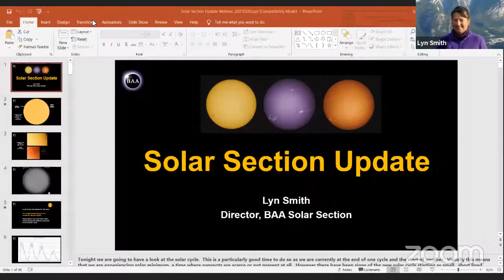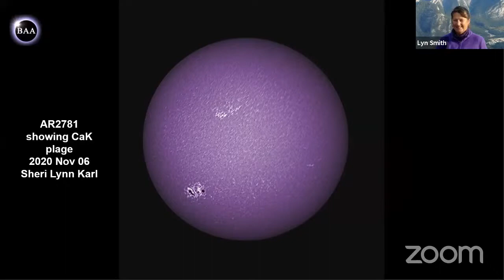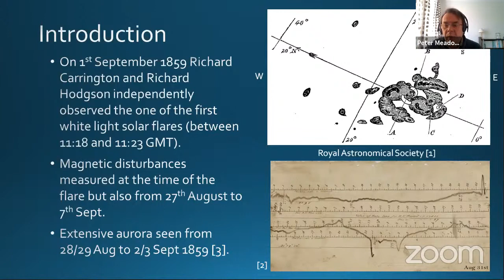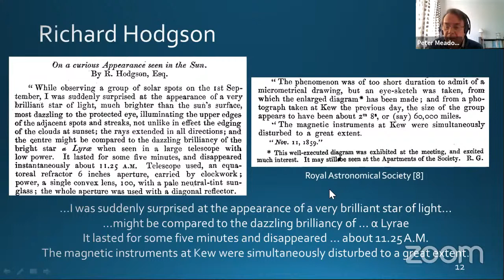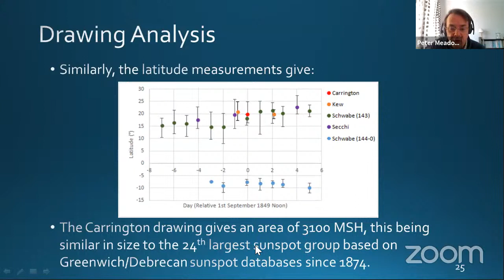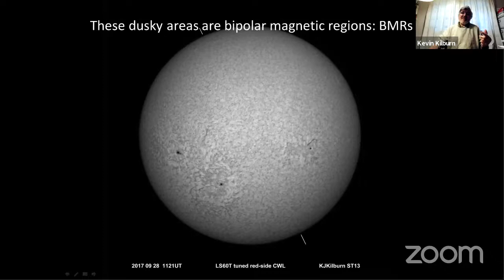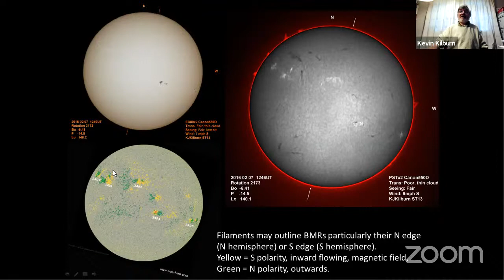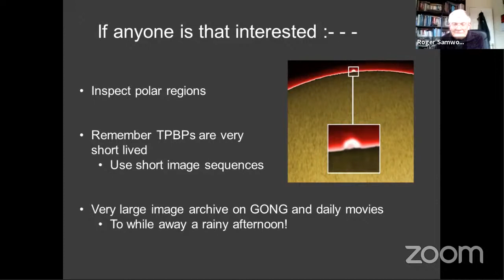BAA Solar Section Webinar